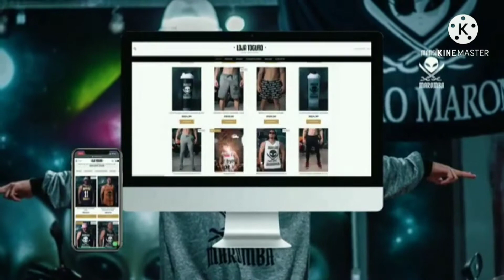Tiozão Maizena, Visitou a Mansão Maromba!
Pessoal. Hoje teve uma mega visita surpresa aqui na Mansão Maromba, a lenda Tiozão Maizena, apareceu aqui do nada. 🏴‍☠️🙌

Pessoal, ajudem o meu canal a Crescer ok (Compartilhe). 🙏🙏🙏🙏

Assistam o vídeo até o final. 😂😂😂
 Aqui no meu Canal, o Objetivo é trabalharmos em cima da Vida Real e da Realidade humana em que vivemos nos dias de hoje.
Tias como: Esportes/Notícias e Entretenimento

Loja do toguro: 👇In

🍀 ACESSE O SITE ABAIXO ⏬⏬

ME AJUDEM, QUEM TÁ JUNTO COMIGO AÍ AJUDA E FORTALECER NA LOJA. OK 🙏

✅ EDUARDOPRO - Obs: TUDO EM LETRA MAIUSCULA